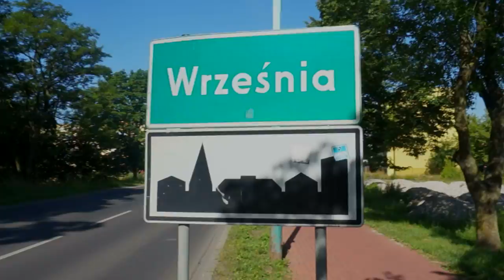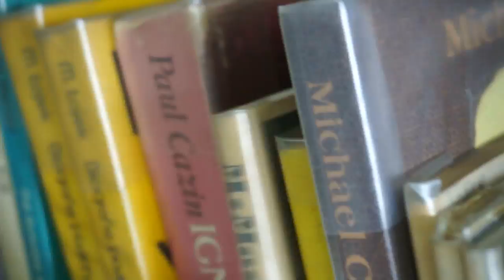Pharrell Williams - Happy - Middle School No. 2 in Września (Poland) is also happy!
We'd like to say thank you to Pharrell Williams for being our inspiration and all the people worldwide for showing us that everyone is able to make a video like this. The "Happy" video has been created with the help of students and teachers of Andrzej Prądzyński Middle School in Września (Poland)